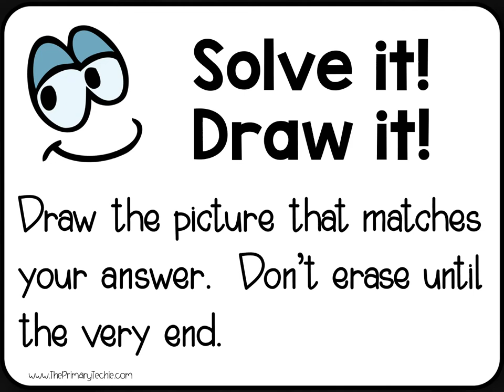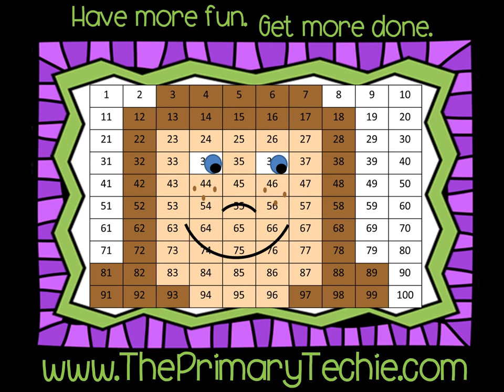Solve it Draw it - Addition to 20 Halloween